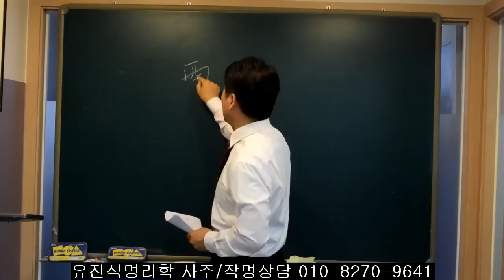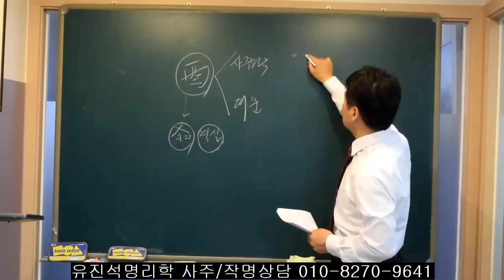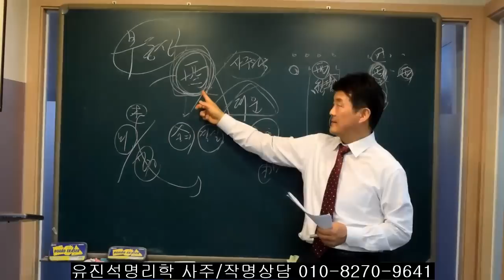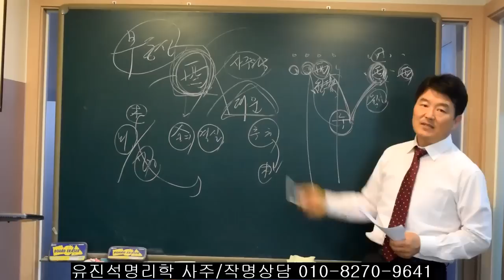사주원국과 대운에 있는 酉(유) 의 해석. 오상유진석명리학강의